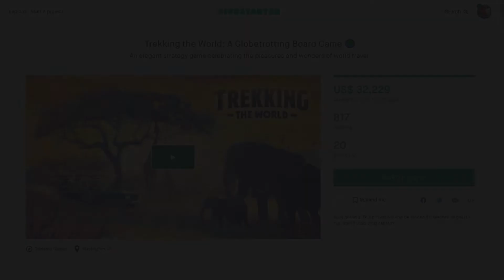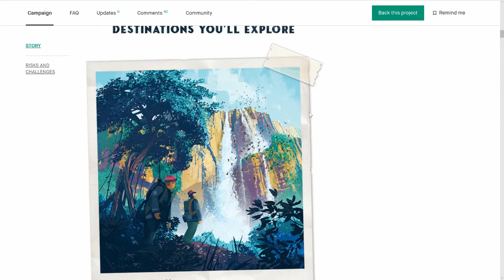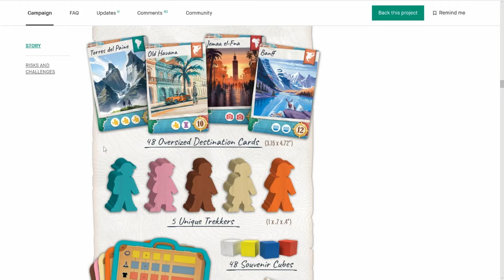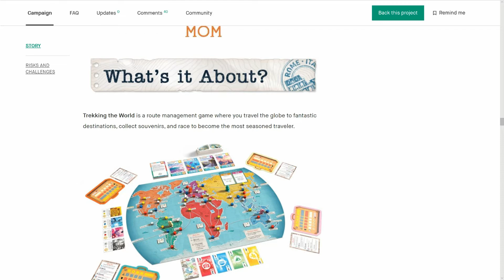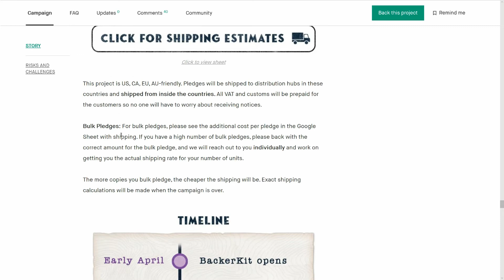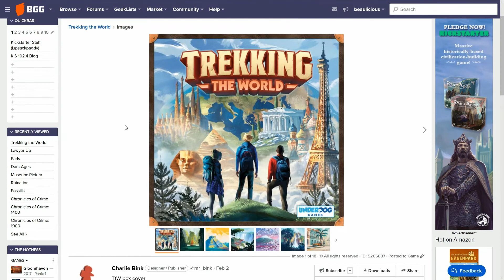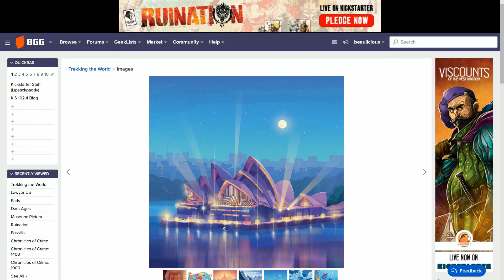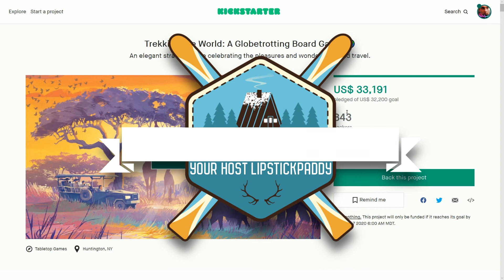Trekking Around the World - Kickstater Board Game - KS Spotlight by KiS 102.4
We take a deep dive of this amazing Kickstarter Board Game, overflowing with exquiste art, evoking wants and dreams of the future and memories of the past.  In short: one not to miss.

SOCIAL